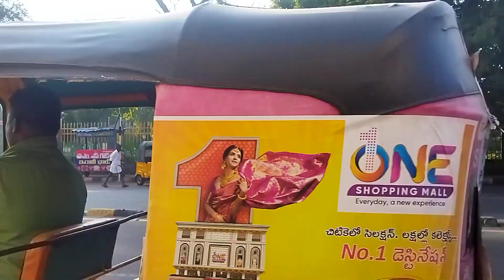హనుమకొండ జిల్లా ప్రజలందరికీ దీపావళి శుభాకాంక్షలు